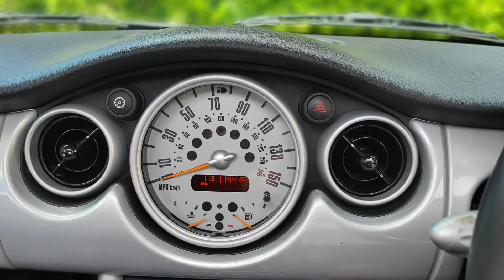Mini Cooper Detailing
2001 Mini Cooper wash, first stage polishing and swirl removal alongside interior deep clean as you will see in the video.